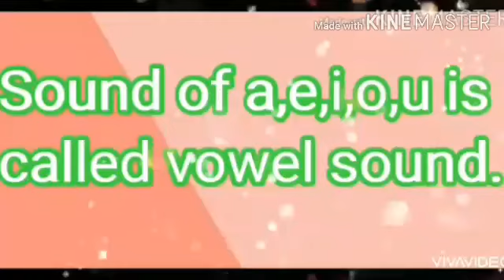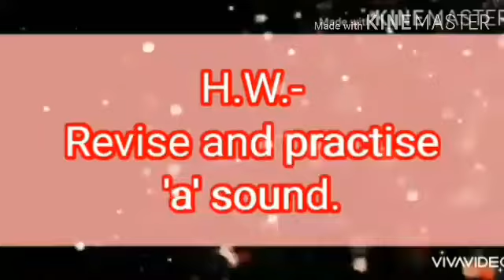Class-U.K.G.|VOWEL SOUND,Part -1